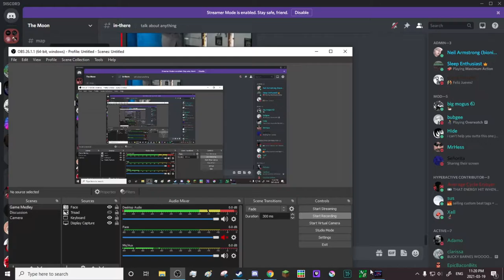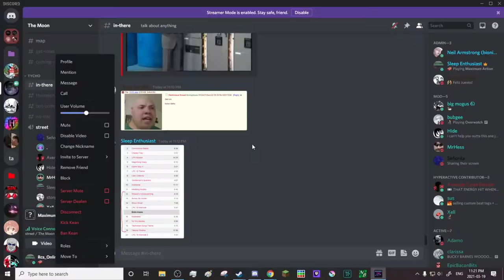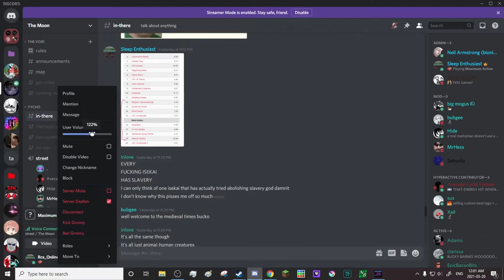a bit of lpc 18 & reactions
me and my friends gathering to listen to LPC 18. clipped video, not the whole thing
game: maximum action